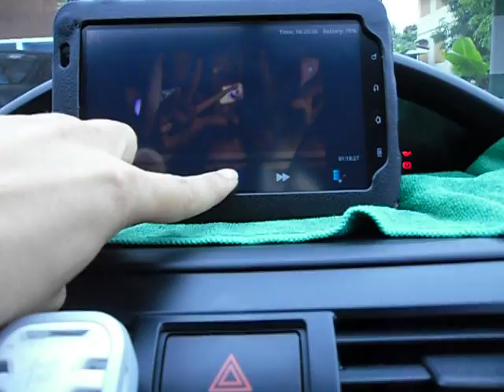Aux Test V2 5